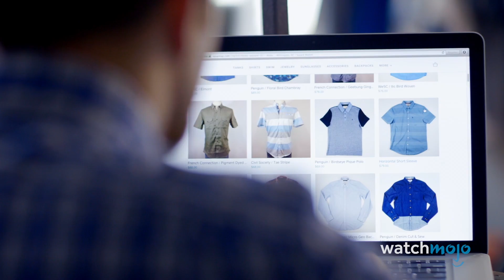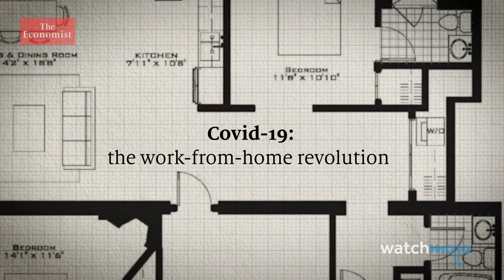10 HAL YANG HARUS DILAKUKAN SETELAH PANDEMI BERAKHIR!!!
10 HAL YANG HARUS DILAKUKAN SETELAH PANDEMI BERAKHIR!!!

Untuk daftar ini, kami melihat praktik produktif yang diambil orang-orang selama pandemi COVID-19. Bahkan setelah pandemi berakhir, kebiasaan ini harus tetap menjadi bagian dari kehidupan sehari-hari.